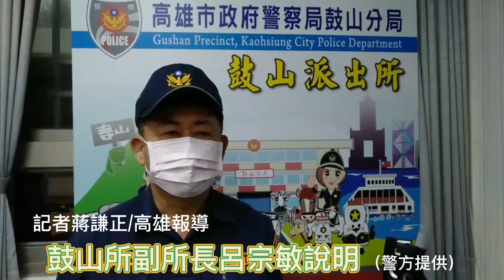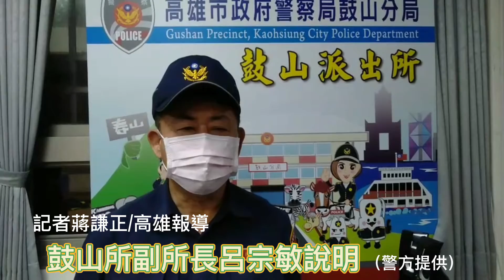轉彎疑車速過快 先自撞路邊車輛又滑行撞派出所前警用機車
記者蔣謙正/高雄報導

鼓山分局鼓山派出所前面14日凌晨發生一起離奇車禍，一名20歲的鄭姓男子於1點15分左右騎乘機車準備返家時，疑車速過快，不慎擦撞停於路旁車輛後倒地翻滾，機車卻仍繼續前行，直到撞及派出所門前的警用機車才停止。鄭姓男子右手中指骨折，意識清楚，立即由救護車送醫治療，經酒精測試並無酒精反應，後續由本分局交通分隊現場測繪中。

警方調查，鄭姓男子獨自騎乘普通重型機車行駛鼓山一路南往北方向準備返家，疑車速過快，行經彎道時不慎擦撞路邊停放的自小客車，鄭男倒地翻滾，但機車卻仍繼續向前滑行，直到撞及停於對向鼓山派出所騎樓的警用機車，造成兩部警用機車受損，值班員警聽見撞擊的聲音，立刻外出查看並通知救護車前來。

警方呼籲，用路人駕駛車輛行經彎道或路口務必減速慢行，避免反應不及而發生交通事故。